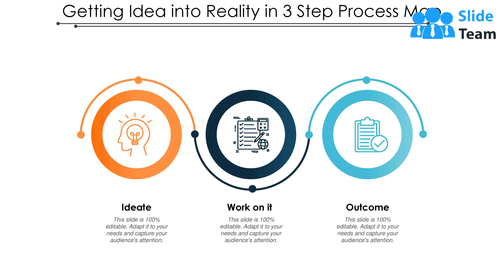Getting Idea Into Reality In 3 Step Process Map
Presenting this set of slides with name - Getting Idea Into Reality In 3 Step Process Map. This is a three stage process. The stages in this process are 3 Step Process Map, 3 Stage Process Map, 3 Phase Process Map.